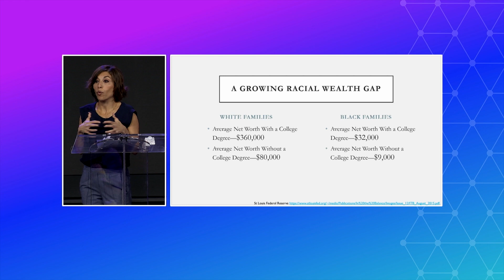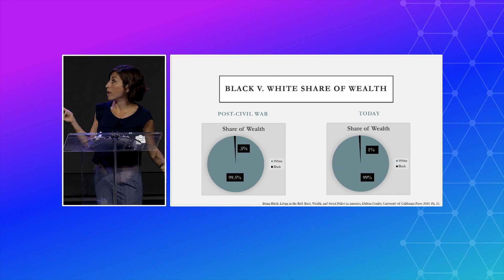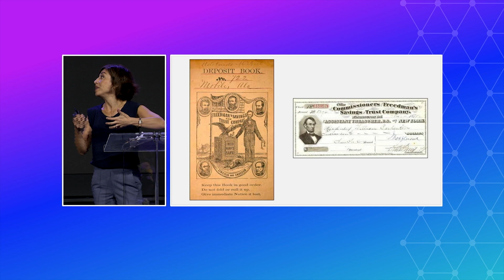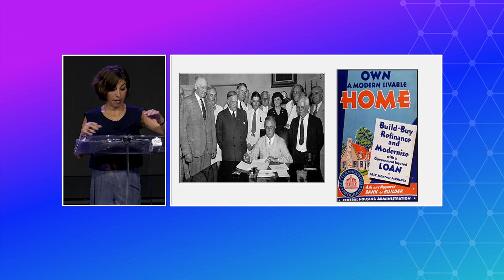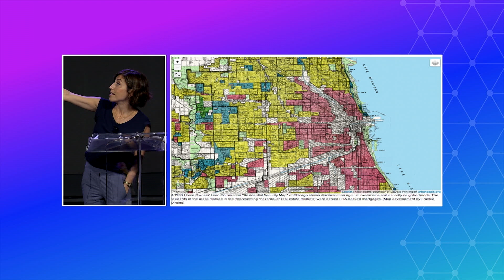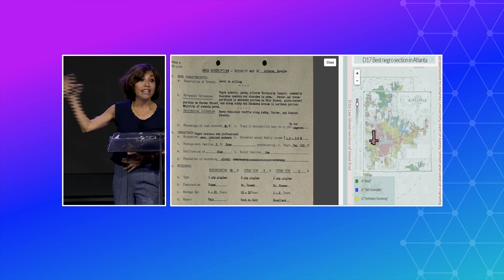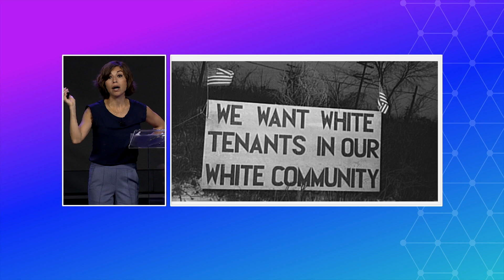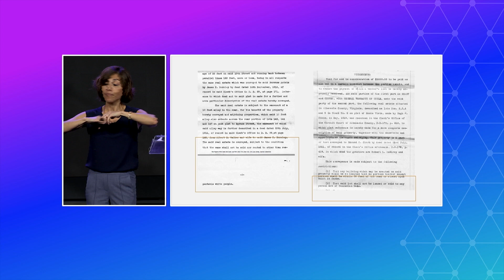Is My Algorithm Biased? | Consensus 2022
How can developers ensure that their own biases don't make it into their code? Oasis' Founder and President Dawn Song is joined by Mehrsa Baradaran, Ms. Erin Cohee, and Isaiah Jackson, in a panel discussion moderated by Tricia Wang at Consensus 2022.

Intro - 0:17
Presentation by Professor Mehrsa Baradaran - 1:46
Panel Discussion - 15:44

Mehrsa Baradaran, Professor of law at UC Irvine School of Law
Tricia Wang, Co-Founder & Director of CRADL - Crypto Research and Design Lab